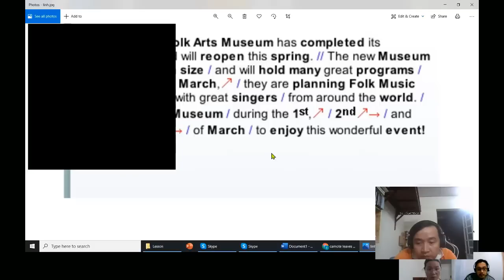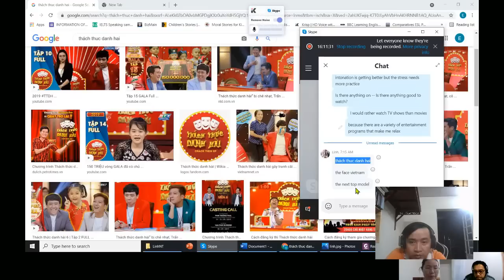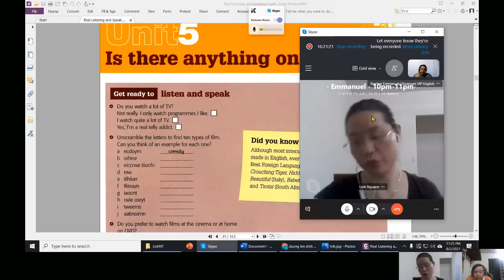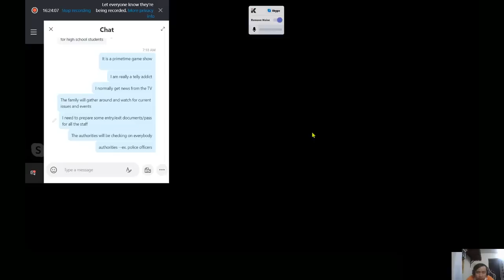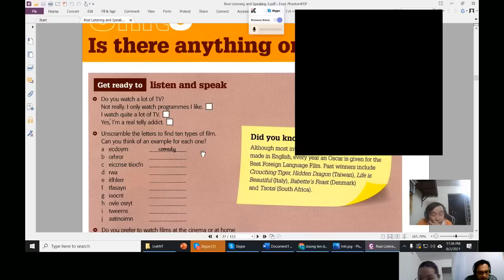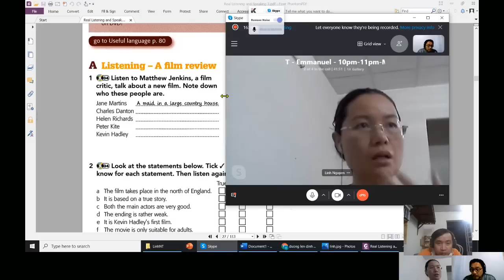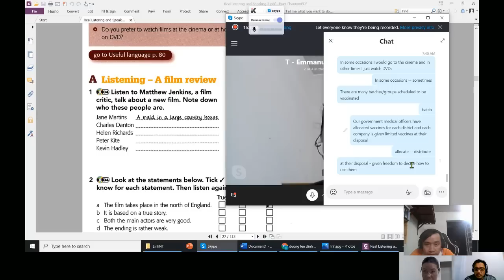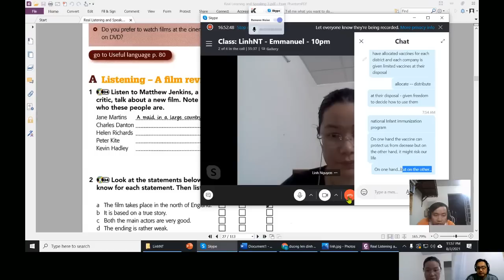Học Tiếng Anh cùng Cô Linh Bài 8 Part 2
Chào mừng quý anh chị ghé thăm kênh của mình

© Bản quyền thuộc về BỐN MÙA SƠN THUỶ